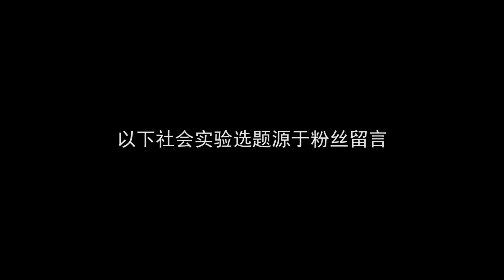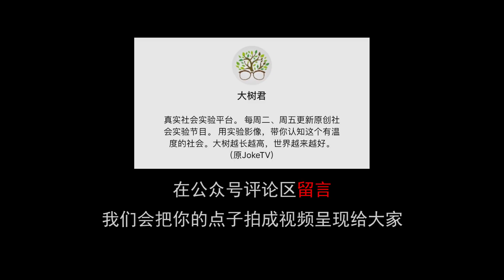“You Come From My Heart！” （Comment Trolling）男生街头对路人讲“土味情话”，最后还被女生反撩了！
“你是哪里人？”
“你是我的心上人！”
这样的土味情话，你听过多少？
一起来看看我们这期节目吧！